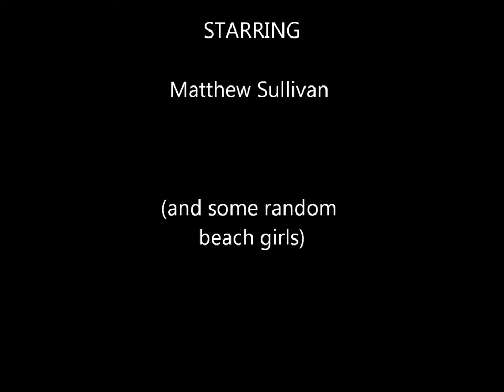Pier Movie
Jacksonville Beach Pier